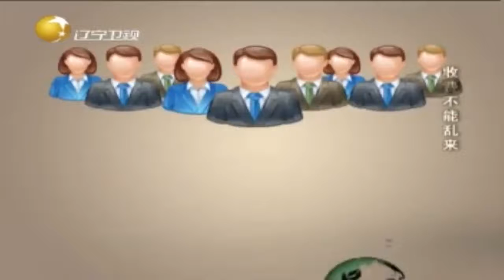老梁妙语连珠，帮你解析行政事业性收费的那些事丨老梁观世界